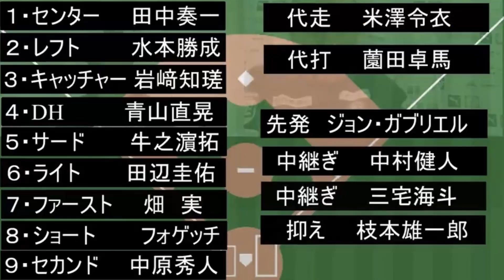結果発表ーーーー！【田上ナインvs谷口ナイン：鹿児島ユナイテッドFCで野球チーム作ってみた】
※この番組は2020シーズンに撮影ならびに公開したものです。

もし彼らが野球選手だったら…？
もし 鹿児島ユナイテッドFC で野球チームを作ったらどんなチームになるのか？
以前、田上裕 応援リーダーと クラブ 谷口功 さん が鹿児島ユナイテッドFC2020シーズン所属選手からドラフト形式で野球チームを組んでみました。
どちらのナインが魅力的か、投票結果の発表と罰ゲームを今回実施します。

2016年、30歳でその夢を叶えて、2019年まで選手としてプレーできた日々は最高に幸せでした。
2019シーズンをもってサッカー選手として引退しましたが、2020シーズンからは「応援リーダー」としてこれまで支えて下さった鹿児島を愛するすべての方々の挑戦を応援していきます。

Hello,everybody.